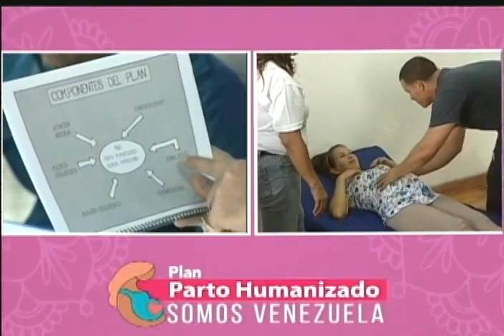Maduro realiza encuentro con el Plan Nacional de Parto Humanizado y Lactancia Materna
3 de marzo de 2020, cadena nacional de radio y televisión. El Presidente de Venezuela, Nicolás Maduro, participa en el Encuentro Nacional del Plan Parto Humanizado y Lactancia Materna.